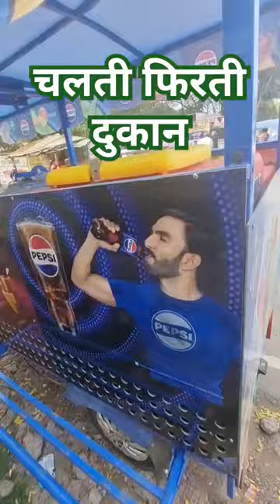electric Rickshaw for multiple Business